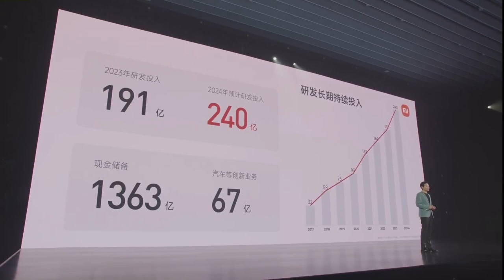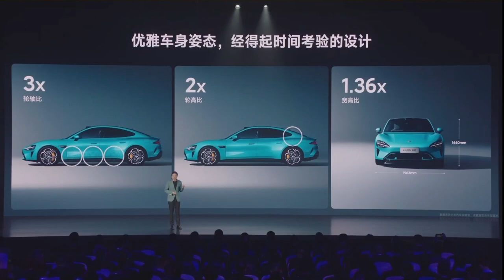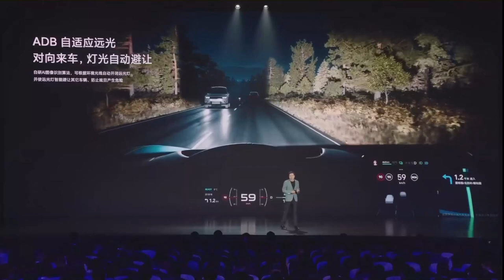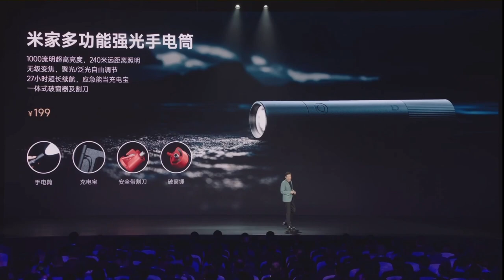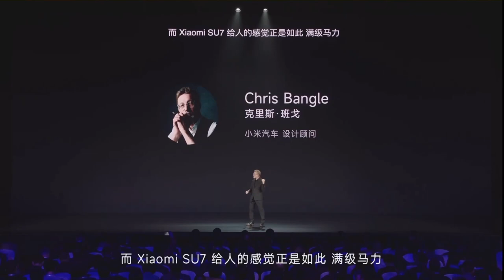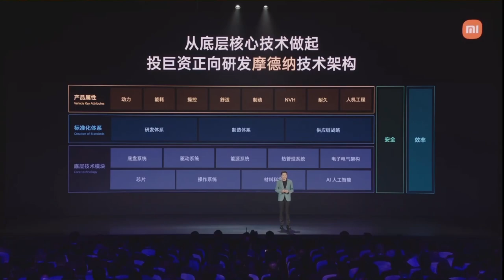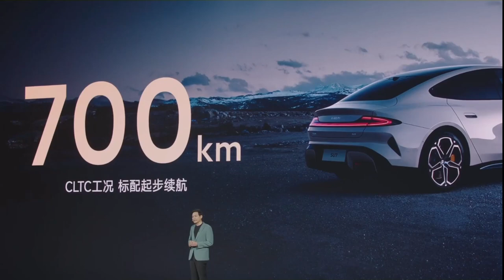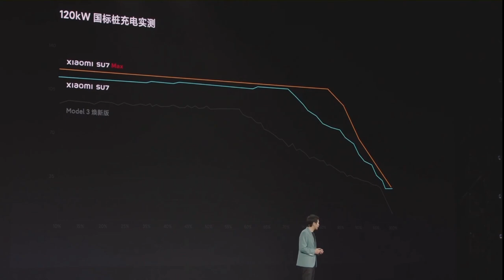小米su7发布会 20240328（第一部分）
小米汽车SU7上市发布会全程回放